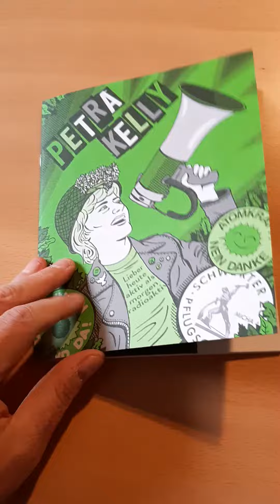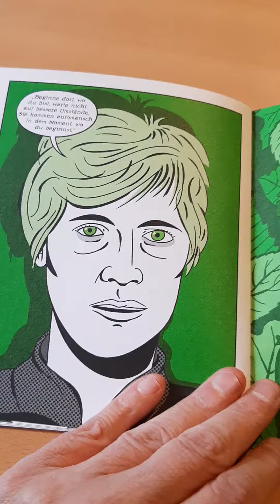Simon Schwartz: Comic PETRA KELLY, kostenlos bei der BÖLL-Stiftung zu bekommen.